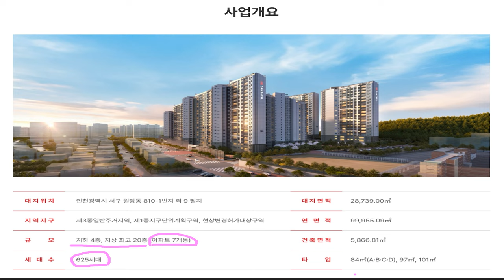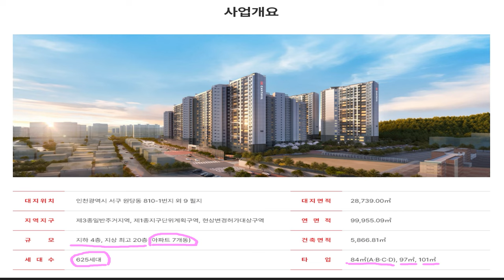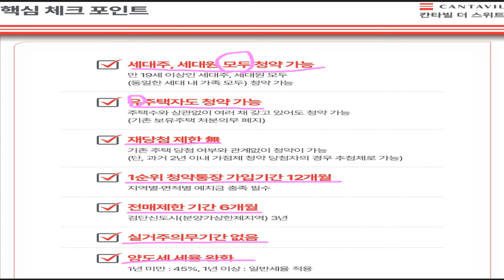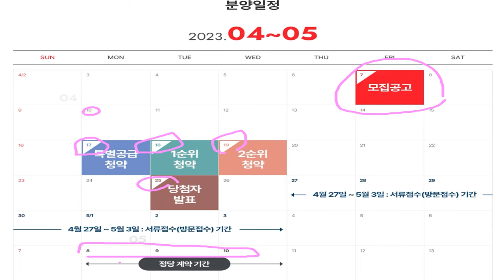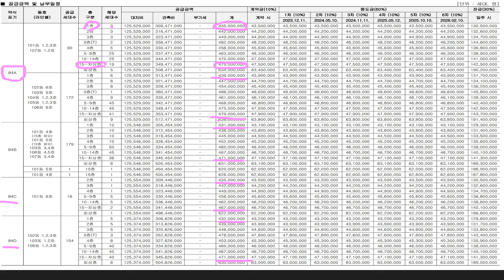검단신도시 102역 인근 분양소식/칸타빌 더 스위트 분양/검단신도시 분양/검단신도시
안녕하세요!!!
이번 영상은 인천 서구 검단신도시 신설역 102역 400m거리에 있는 아파트 분양소식입니다.
대원에서 분양하는 칸타빌 더 스위트 아파트로 원당지구와 102역 중간지점에 있는 아파트 분양소식입니다.